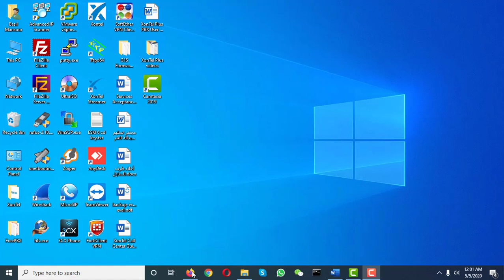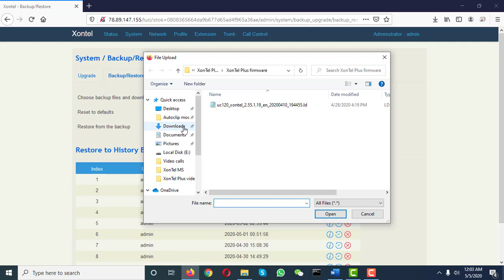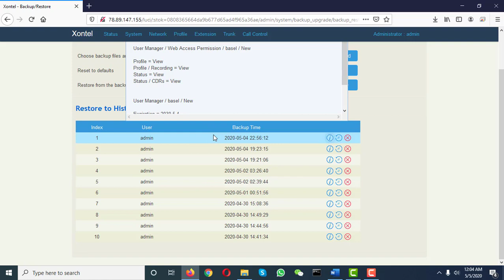Backup and Restore in XonTel Plus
موقعنا الالكتروني :
تواصل معنا مباشرة علي أرقامنا :
الكويت :
1880005
الرياض :
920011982